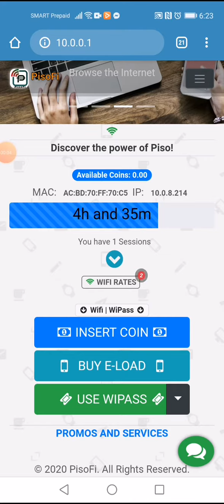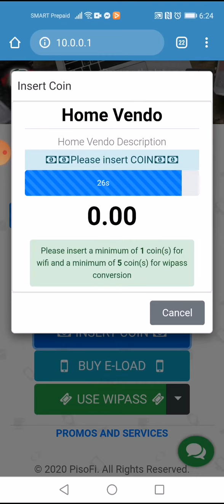Paano tanggalin ang Data sa Portal